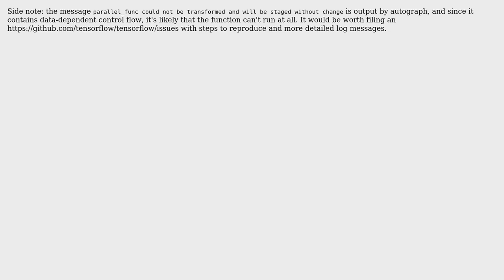How to use autograph and tf.device with tf.function wrapped class method?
With thanks & praise to God, and with thanks to the many people who have made this project possible! | Content (except music & images) licensed under CC BY-SA | Music | Images & others | With thanks to user sagar_acharya user Dan Moldovan and the Stack Exchange Network Trademarks are property of their respective owners. You are responsible for your own actions.